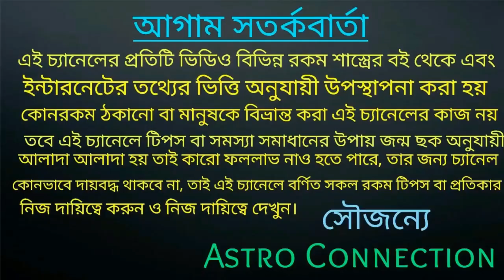এবার বুধ গ্রহ টানা 18 দিন powerful 6 দুই হাতে টাকা উঠাবে!!!